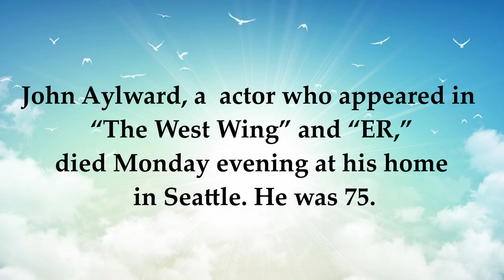John Aylward actor on ‘West Wing’ and ‘ER’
Rest in peace Marnie Schulenburg.
You have touched so many lives and you will be forever missed!
Please keep their families and loved ones in your prayers.

OTHER WAY TO HELP THIS CHANNEL GROW.
►►►👉Proven 21 day rapid weight loss diet through Smoothies!